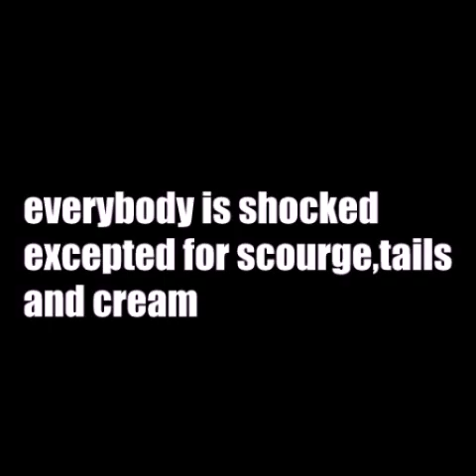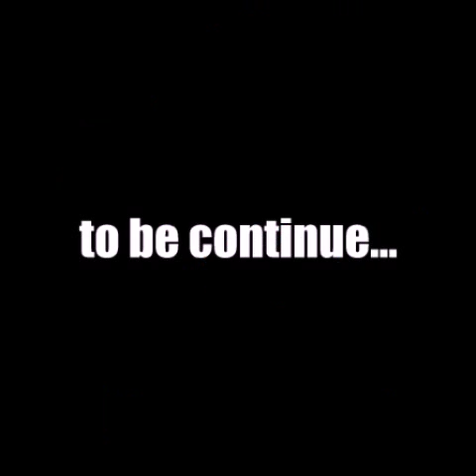I found love sonamy part 9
intro: die young by kesha
the characters are owned by sega

◣Stalk me◥
7€ de réduction pour vous inscrire sur l'offre de votre choix à avec mon code "Johannasapphiregamo7" 300 points offerts sur ZppyDay